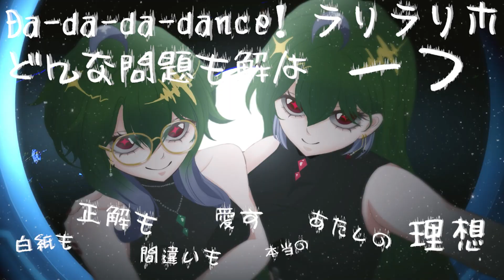【 Cover | 歌ってみた】ビビデバ - BIBBIDIBA - 星街すいせい【ZacZoa】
【Vocals】
🌸 Zachielle (ZAC)

Illustrator: Zachielle
Movie : Zoastelle
Mix : @ASCOfficialChannel